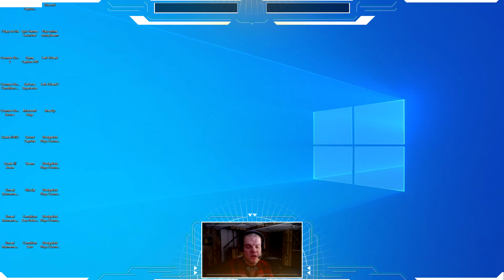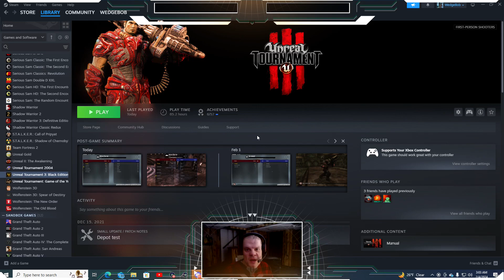WedgeBob Plays Unreal Tournament 3 - Warfare - WAR-Dusk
Good morning, everybody!  WedgeBob here, Survival_Panda!  Today, we are going to play Unreal Tournament 3 (UT3).  Here, we will be doing Warfare gameplay mode with the map "Dusk" or WAR-Dusk.  We are going to be on the Red Team.  Our goal here is to be the first team to win by taking control and dominance over key power nodes between our base and theirs, and by doing so, destroying their power core.  We must do this as a Best of 3 to win the game.  With all this in mind, let's buckle up, let's full send, and let's get in here, and have fun this morning!  UwU!!  \o/

Survival_Panda YouTube Channel:  @survival_panda7712
Main/WedgeBob YouTube Channel:  @WedgeBob